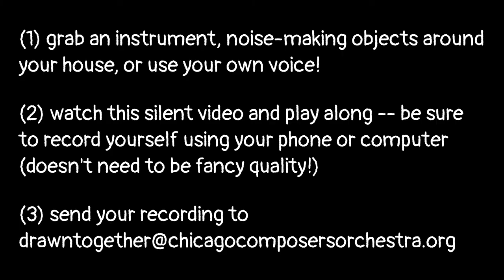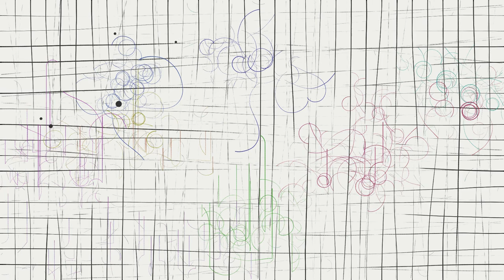Make Music with CCO! Drawn Together Release 1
(1) grab an instrument, noise-making objects around your house, or use your own voice!

(2) watch this silent video and play along -- be sure to record yourself using your phone or computer (doesn't need to be fancy quality!)

Recordings will be woven into a sound and video collage along with Chicago Composers Orchestra performers!

Animated Scores:

"Impact I", "Impact II" by Kyong Mee Choi

"Wandering Burst", "Notations" by Randall West